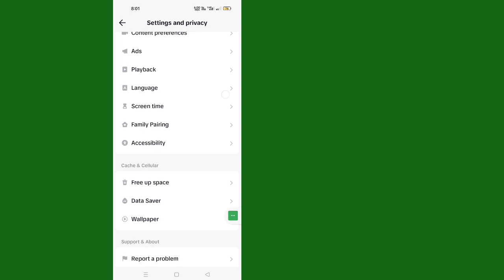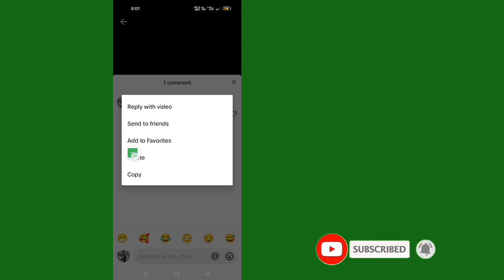How to Delete Comments History on Tiktok (2023)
Here in this tutorial, i will show you How to Fix Comments History Option Not Showing On TikTok.It's very and easy method.watch this video and learn Fix Comment History Not Showing On TikTok. Follow the steps below without skipping.